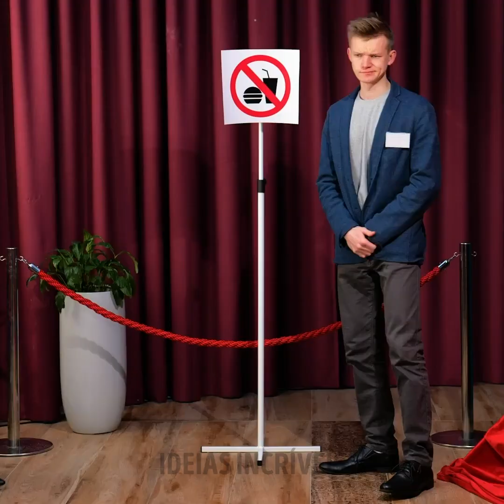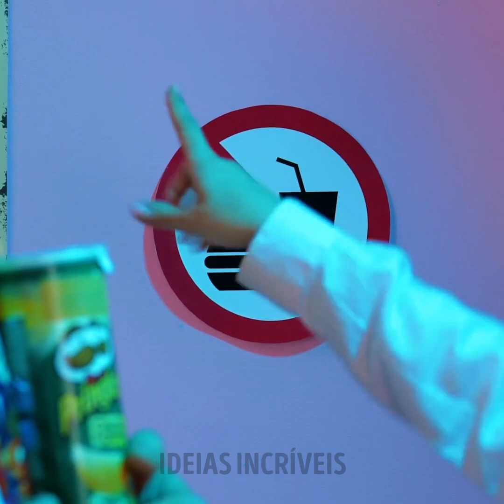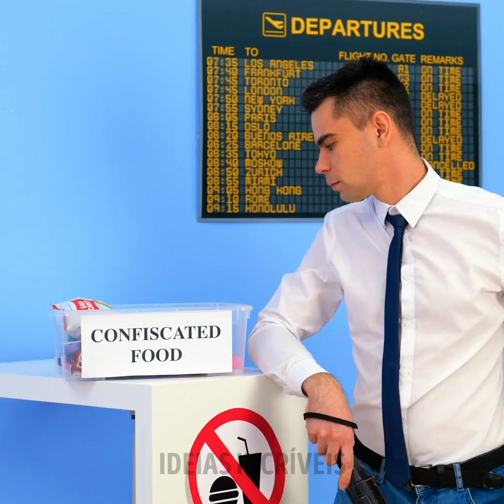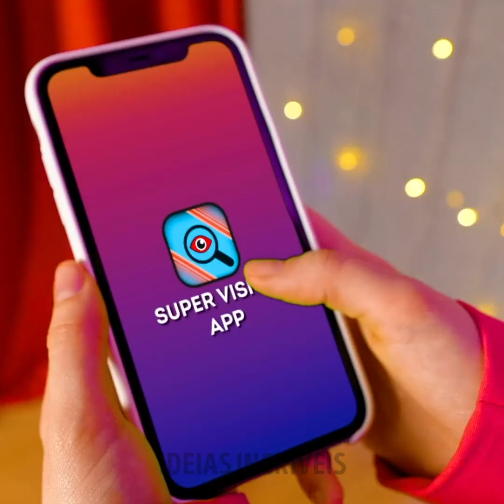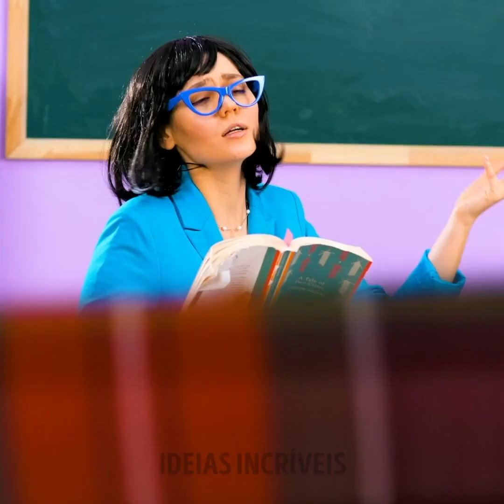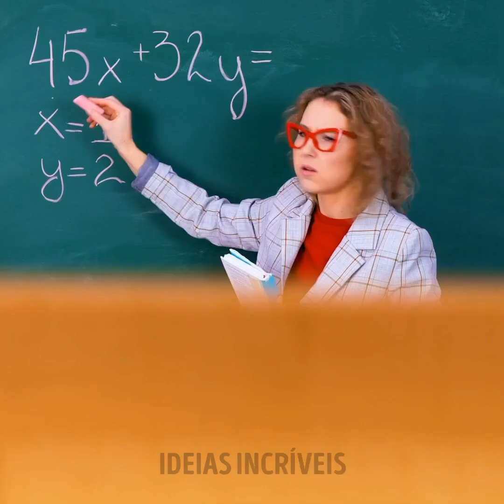Maneiras Malucas DE ESCONDER COMIDA Onde Você Estiver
MINUTAGENS:
01:07 Como esconder comida no aeroporto
01:30 Meias com doces coloridos
02:07 Escondendo café em um curativo falso
08:23 Brincos de balas de goma